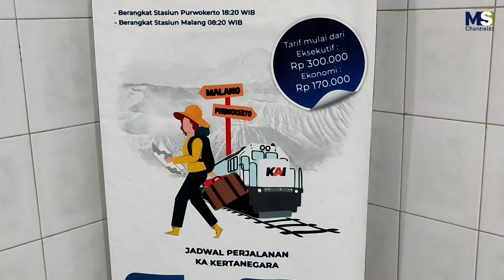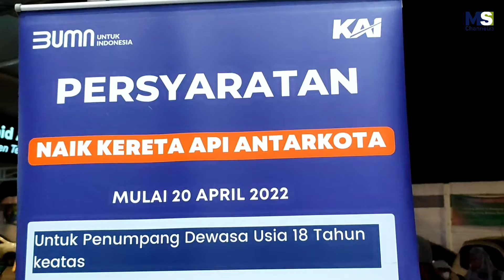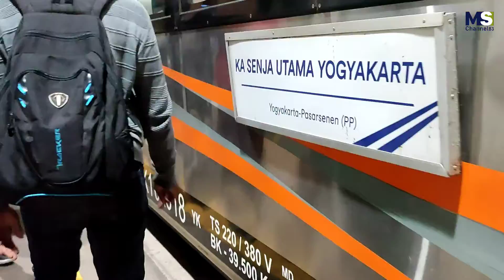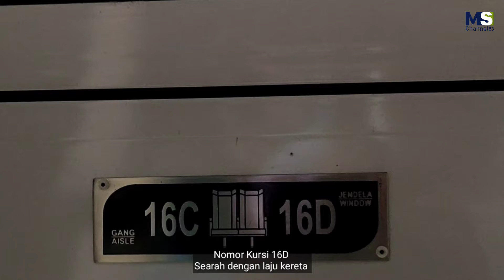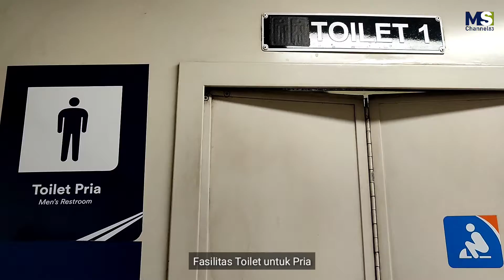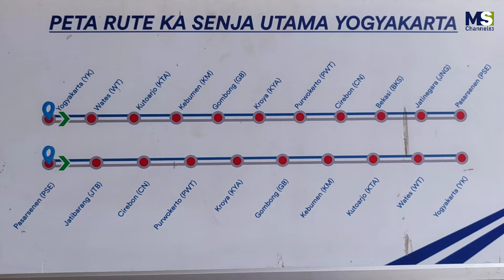Trip Report Kereta Api Senja Utama YK Ekonomi | Balik Mudik Lebaran 2022 | Kebumen - Pasar Senen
Perjalanan balik mudik lebaran 2022 pada tanggal 9 Mei, naik kereta api Senja Utama Yogya Ekonomi/Premium gerbong 2 nomor kursi 16D yang searah laju kereta. Perjalanan dari Stasiun Kebumen menuju Stasiun Pasar Senen dengan harga tiket 330K.

Kereta Api Senja Utama Yogyakarta adalah kelas Ekonomi dan Eksekutif SS relasi Yogyakarta Jakarta keberangkatan awal dari Yogya dan tujuan akhir Pasar Senen Jakarta. Adanya kereta api kelas ekonomi premium dan eksekutif ss Jogja Jakarta ini menawarkan transportasi kelas menengah dengan fasilitas cukup bagus.

Kereta Api ACnya dingin,  kenyamanan diutamakan dengan disterilkannya pedagang asongan dan pengamen membuat perjalanan anda tenang. Rute Kereta Api Senja Utama Yogya adalah Yogyakarta, Wates, Kebumen, Gombong, Purwokerto, Cirebon, Bekasi, Jatinegara dan Terakhir Pasar Senen.

Harga tiket KA Senja Utama YK weekday Senin-Kamis, kelas ekonomi 255.000, 275.000, 290.000. Kelas eksekutif 350.000, 370.000, 390.000, 450.000

Harga Tike KA Senja Utama YK weekend JSM (Jumat Sabtu Minggu) kelas ekonomi 320.000 , Kelas eksekutif 480.000.

Tiket Senja Utama YK Lebaran, Natal dan Tahun Baru kelas ekonomi 350.000, kelas eksekutif 550.000.